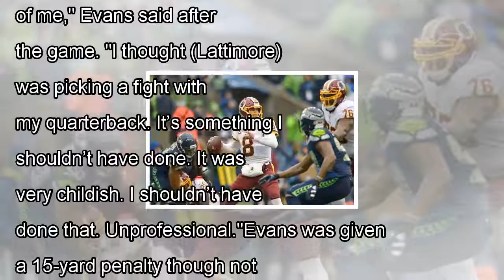Buccaneers ' mike evans suspended one game hit on Saints marshon lattimore by news today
CLOSE SportsPulse: NFL insider Jarrett Bell breaks down the impressive play of Carson Wentz and Jared Goff, and thinks i...